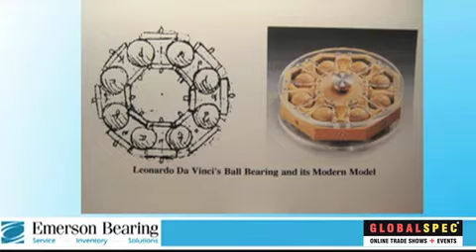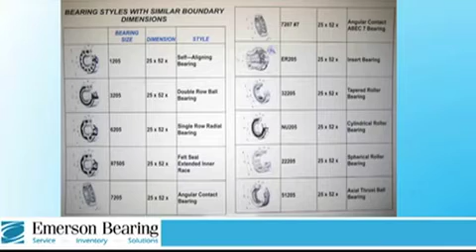History of Bearings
Bearings have come a long way since their invention centuries ago. From the time of Leonardi Da Vinci to present day, these parts have evolved into intricate and advanced pieces of technology that make operations in various industries smoother and more efficient.

Watch the video above and stop by our website to see some great examples of state of the art bearings: